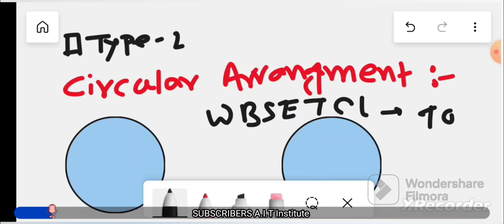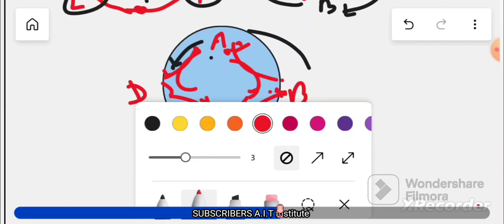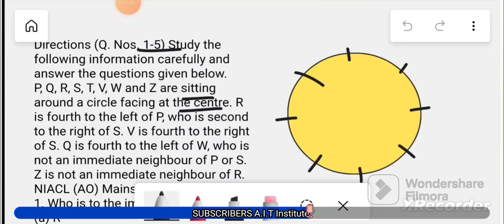Seating arrangement reasoning tricks | Seating arrangement reasoning in Bengali